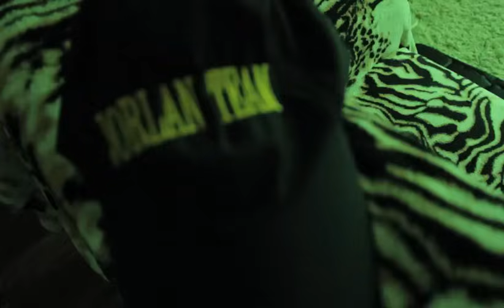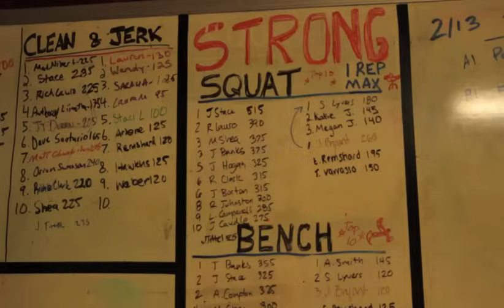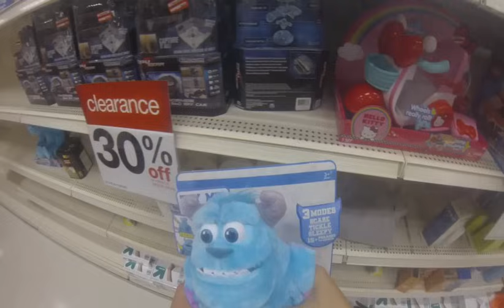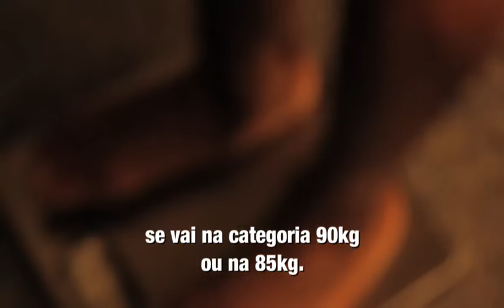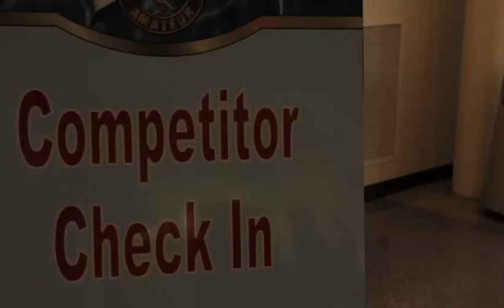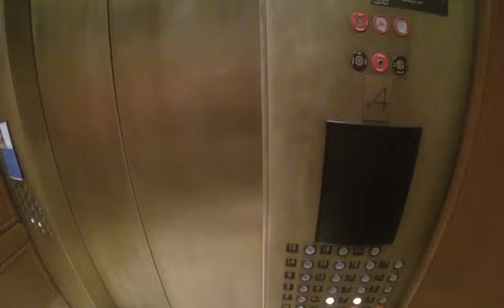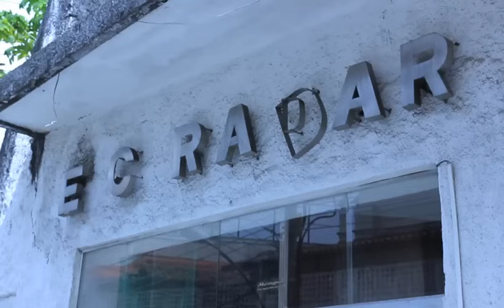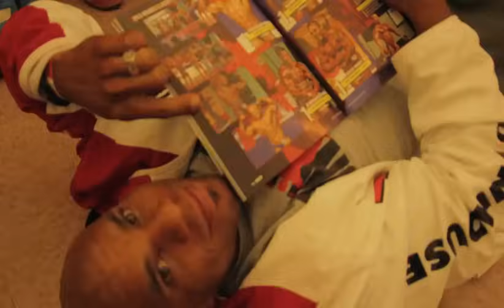All day - dvd do atleta Jorlan Vieira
Da derrota em Ohio ao triunfo no Brasil. Toda história de superação do atleta que nunca desiste de chegar no topo.